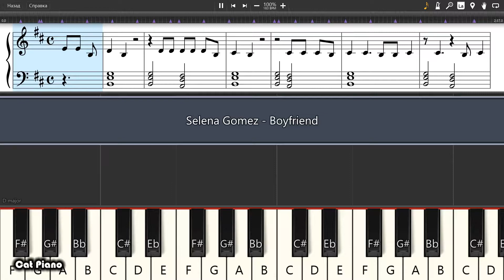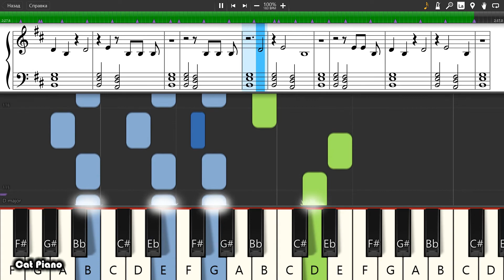Selena Gomez - Boyfriend - Piano tutorial and cover (Sheets + MIDI)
How To Play Selena Gomez - Boyfriend on piano To buy archive with all midi files of the channel is available on the link: